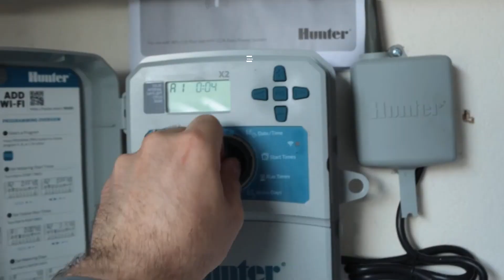Epic 8ft Cedar Fence, Sprinkler System, and Zoysia Sod Installation by On Point in Grand Prairie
Get ready for the ultimate yard transformation story in Grand Prairie, Dallas! Eric partnered with On Point Contractors to create a breathtaking outdoor oasis. First, we erected a stunning 8ft horizontal cedar board-on-board fence, providing both privacy and aesthetics. Then, we installed a top-notch sprinkler system that covers every inch of his lawn, ensuring lush and healthy greenery. To top it all off, we laid down gorgeous Zoysia Zeon sod throughout the entire yard.

In this exclusive interview, Eric shares his journey, from his vision to the realization of a dream outdoor space. Discover how On Point Contractors can turn your yard into a paradise too!